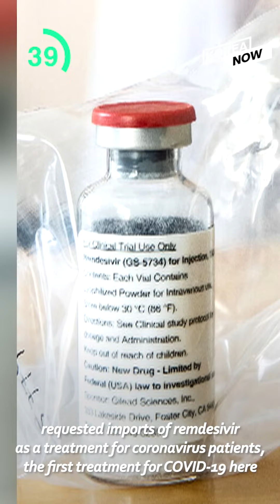S. Korea approve remdesivir for COVID-19 treatment/Interceptor missiles replaced on THAAD base/Jimin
1. THAAD

2. Remdesivir

3. North Korea

4. BTS Jimin

5. BLACKPINK